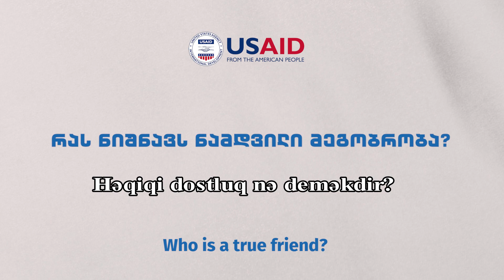USAID və Amerika xalqı hər zaman Gürcüstan kimi dostu ilə fəxr edəcək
ABŞ və Gürcüstan arasında dostluq ümumi dəyərlər və qarşılıqlı möhkəmlənmə üzərində qurulub

USAID və Amerika xalqı hər zaman Gürcüstan kimi dostu ilə fəxr edəcək. 30 ildir ki, bu dostluq Gürcüstan xalqına həyat keyfiyyətini yaxşılaşdırmağa, ətraf mühiti yaxşılığa doğru dəyişməyə, Gürcüstanın uğurlu və demokratik gələcəyinin qurulmasına töhfə verməyə kömək edir.

Dostluq sizin üçün nə deməkdir?